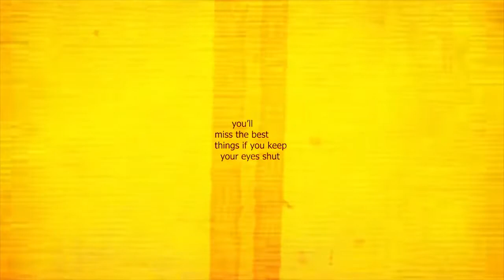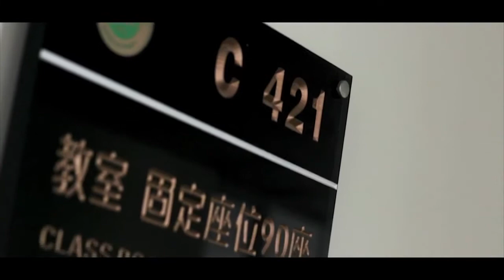2018 promo Video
Shihezi medical University